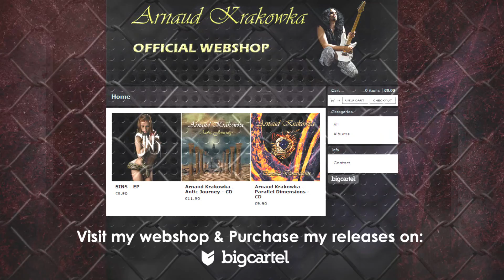Rock Drum Track 90 BPM (HQ,HD)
I use Superior Drummer 2.0 to create my Drum Tracks.

This video was created thanks to the support of: Marike Ensing.